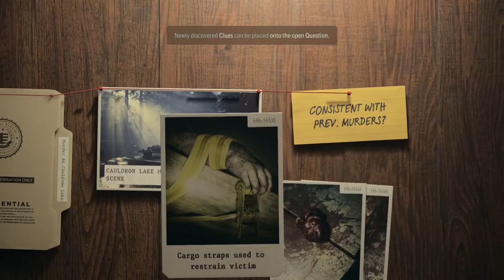Highlight: Alan Wake 2 Checking The Body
Calling all Alan Wake fans! Don&#39;t miss out on the upcoming stream where well be exploring the long-awaited sequel. Get your snacks ready for a night of suspense and excitement.